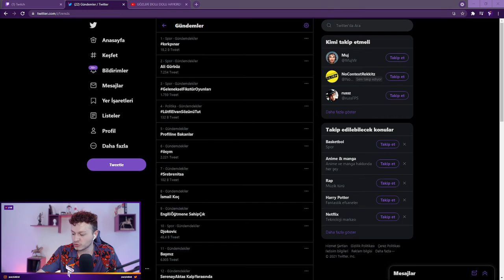Dijital Mehdi Online / Gündem